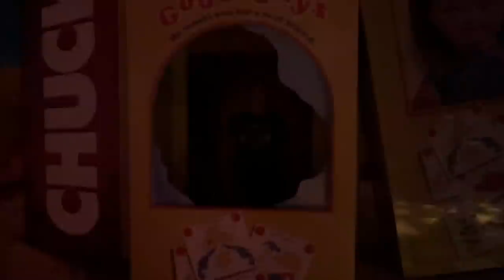Beef Butter Bacon & Egg challenge, Day 12 | Headed to Universal Studios | Carnivore on vacation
Dr Berry challenged us to eat nothing but Beef, Butter, Bacon and Eggs for 1 month so we decided to take him up on it. Join us as we eat as much meat as we want with no calorie counting and no intermittent fasting.

Our new Kamado Joe grills
Kamado Joe Jr
Kamado Joe Classic

2krazyketos is a participant in the Amazon Services LLC Associates Program, an affiliate advertising program designed to provide a means for sites to earn advertising fees by advertising and linking to amazon.com.